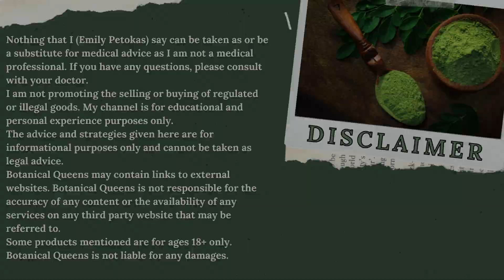Resetting Your Kratom Journey: Taking a Break for Tolerance Reset and Rejuvenation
Discover the Key to Rejuvenate Your Kratom Experience! 💪✨

Are you feeling like your favorite kratom strains aren't delivering the same impact anymore? It's time for a reset! In this video, we'll dive deep into the world of taking a kratom break and resetting your tolerance for maximum benefits. Get ready to unlock a whole new level of kratom magic! 🌿✨